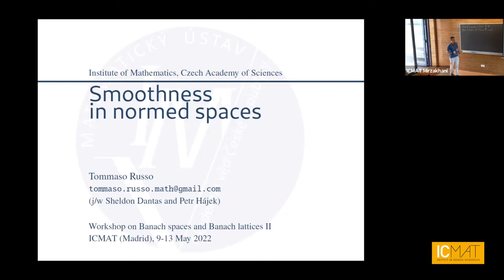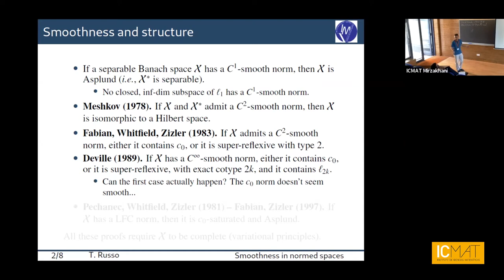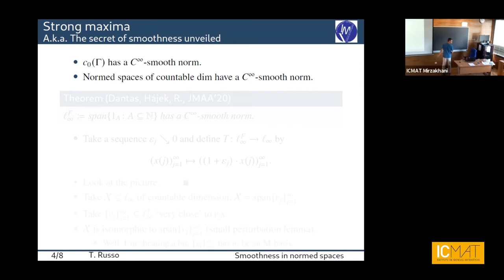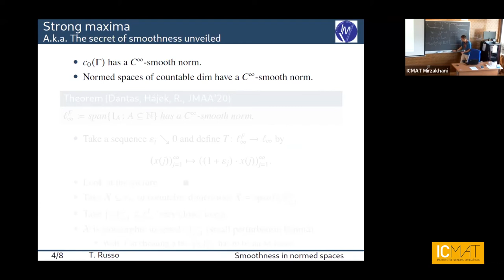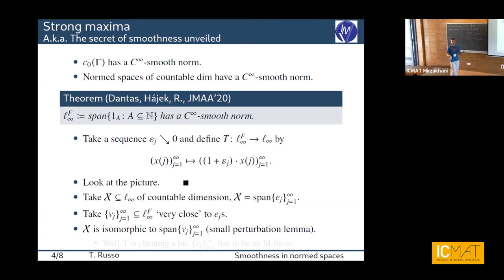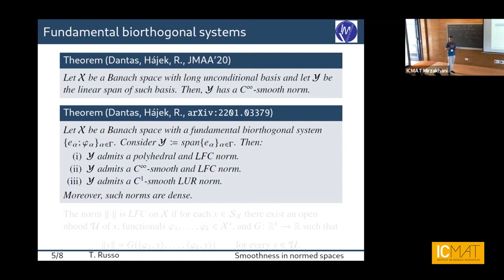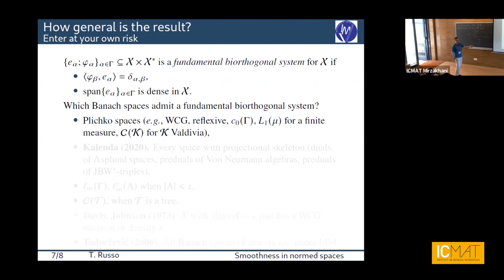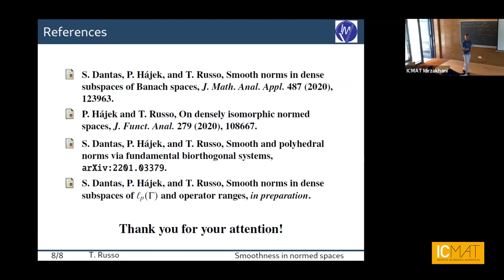“Smoothness in normed spaces”, Tommaso Russo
Workshop on Banach spaces and Banach lattices II

Plenary lecture:  “Smoothness in normed spaces”, Tommaso Russo (Czech Academy of Sciences) (13/05/2022)